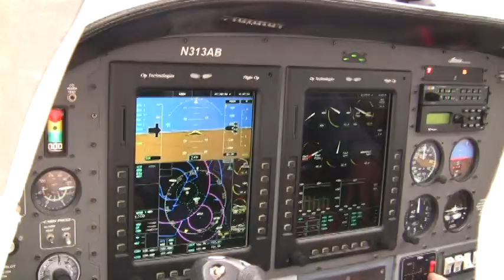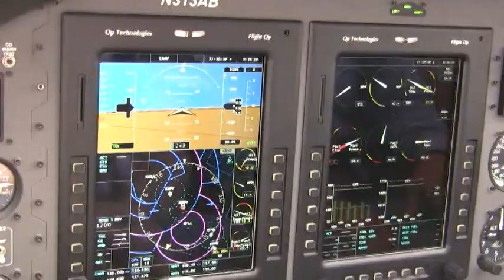Lancair IV-P Ground Test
400 horsepower, twin turbochargers, pressurized, four seater, cruises 330 mph at 24,000 feet. Continental IO 550 engine.